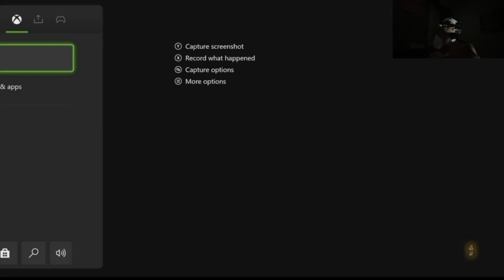Streets Of Rage 4 Survival As Estel (Level 13)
Ok people I hate that I went short with Estel knowing that I'm not gonna make it that far with her based on how the levels were made but oh well hope y'all enjoy the video